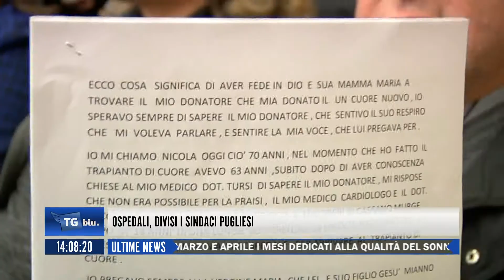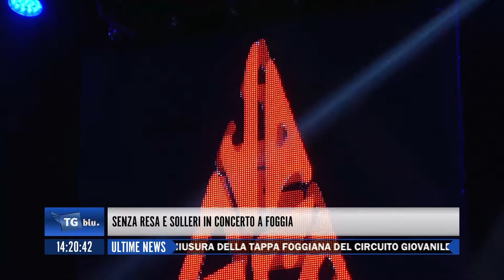TGBLU DEL 29 FEBBRAIO 2016